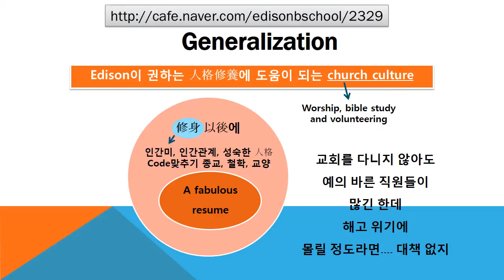#2329 Praiseloan (주)찬호론대부 MBA GMAT Logic '교회 않다녀도 예의 바른 직원들이 많긴 한데'